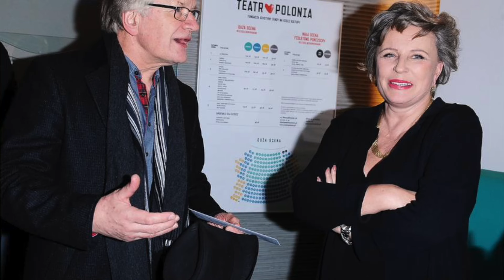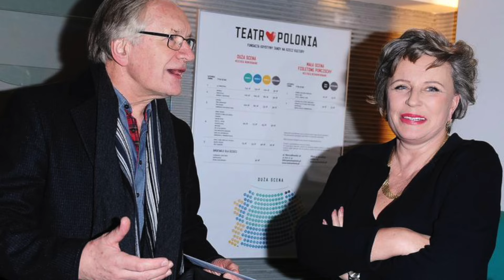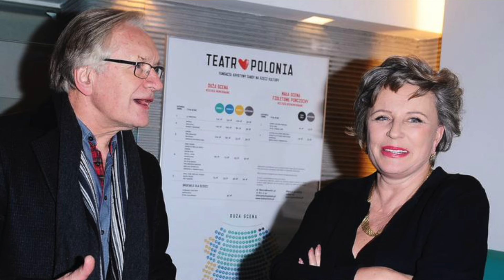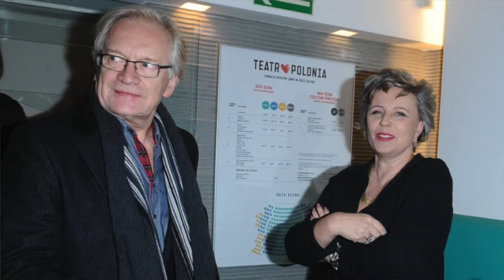"Budził raczej niechęć". Mieli kochanków, ale rozeszli się z innego powodu - Janda i Seweryn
Film poświęcony małżeństwu jednej z najzdolniejszych aktorskich par: Andrzejowi Sewerynowi i Krystynie Jandzie.

FOT. PAP/CAF-WITOLD ROZMYSŁOWICZ
FOT. RENATA PAJCHEL/EAST NEWS
ródło: AKPA